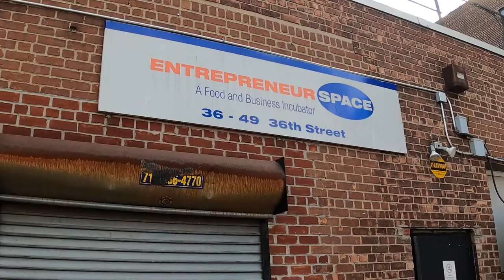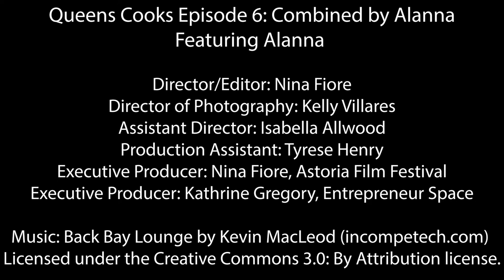QUEENS COOKS: Combined by Alanna | Alanna Sucher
Queens Cooks is a Documentary Web Series produced by Astoria Film Festival and Entrepreneur Space in LIC.  The episodes highlight several new food entrepreneurs who currently use the ESpace kitchen as their business center.

Combined by Alanna was begun by Alanna Sucher after she discovered that Food Combining helped her IBS issues like no other diet or medicine she’d tried before then.  She began cooking combined meals and sharing them with friends, and word grew, as did her business.

From Alanna: “Since integrating Food Combining into my lifestyle, I not only feel healthy gut-wise, but I’ve become passionate about exercise, movement, meditation, and prioritizing self-care. I have learned to love myself and am continuously proud of myself for working so hard to get to this point of freedom: my gut can no longer wreak total havoc on my body.Since sharing my experience, I can’t tell you how many people have come forward to share their gut health issues and personal journeys. I can’t reiterate enough how much Food Combining has changed my life, and that’s why I’m so passionate about developing meals that are freaking delicious and that will allow you to optimize your digestion and feel your absolute best.”

Combined by Alanna provides 3-day, weekly, and monthly meal plans that are delivered fresh to your home.  You can order online or find her at the Chelsea farmer’s market on Saturdays.

Combined by Alanna Episode Credits:
Director/Editor: Nina Fiore
Director of Photography: Kelly Villares
Assistant Director: Isabella Allwood
Production Assistant: Tyrese Henry
Executive Producer: Nina Fiore, Astoria Film Festival
Executive Producer: Kathrine Gregory, Entrepreneur Space

Astoria Film Festival in Astoria NY is a nonprofit organization that features short films, web series, feature films, and podcasts from around the world.  We also run neighborhood film education and mentoring programs around NYC and work to strengthen the existing independent filmmaker community here as well. In our AFFKids Workshops, we guide youth as they create short films as a class. Our programming includes our films, our events, interviews with our filmmakers, interviews with local businesses, nonprofits, and politicians, and interviews with media professionals who discuss their career paths with our youth filmmakers and film fellows.